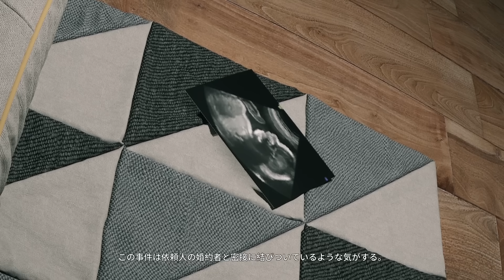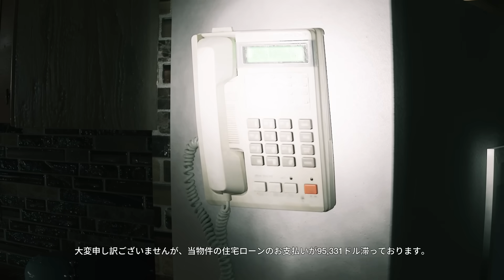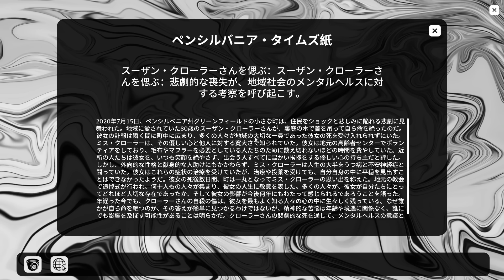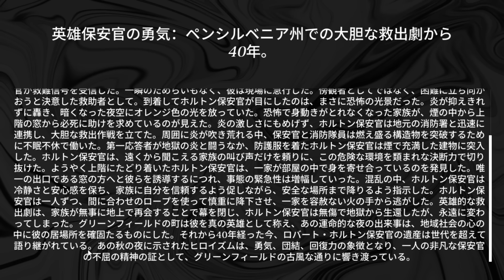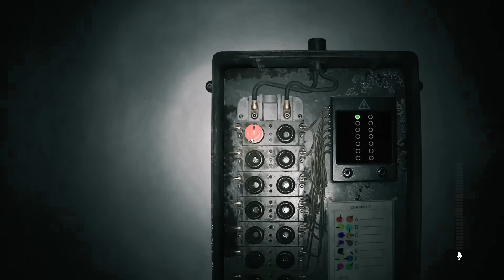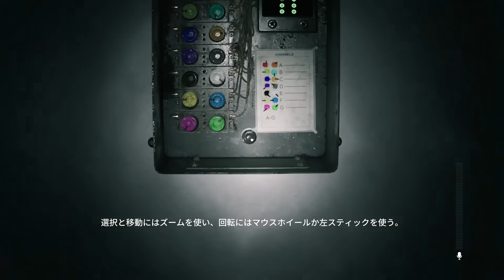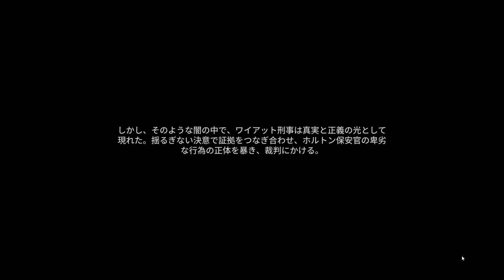声に反応する家政婦から逃げるリアル過ぎるホラゲ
許さん😡